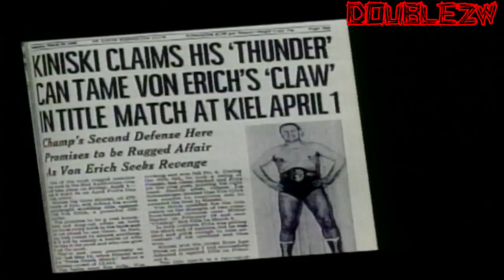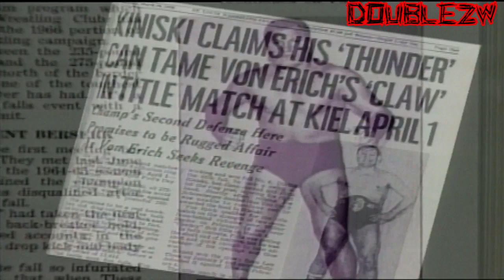WWE Confidential - The HISTORY of The NWA/WCW Championship